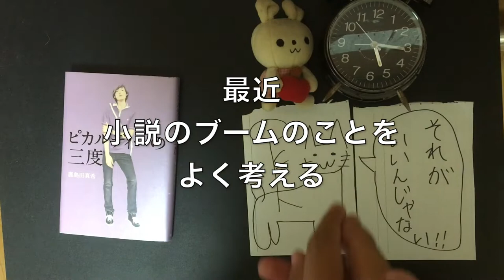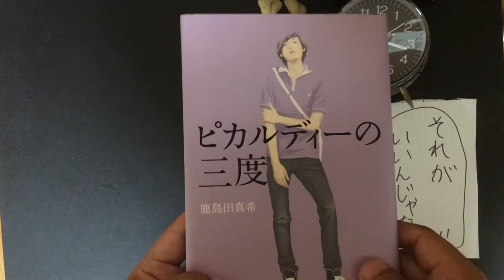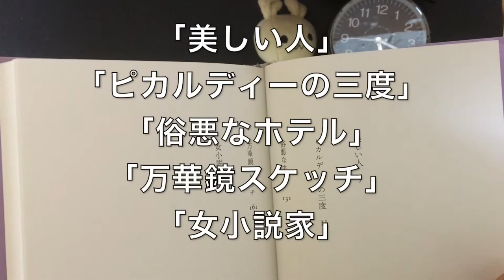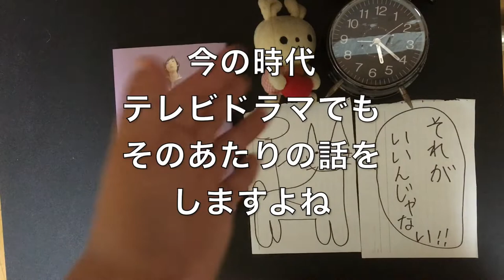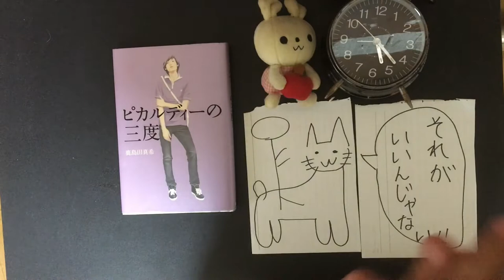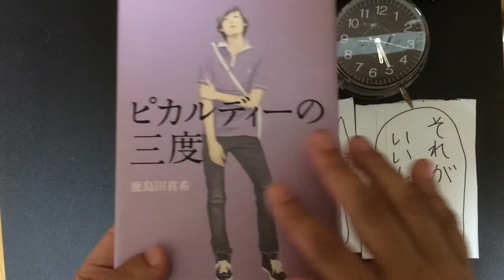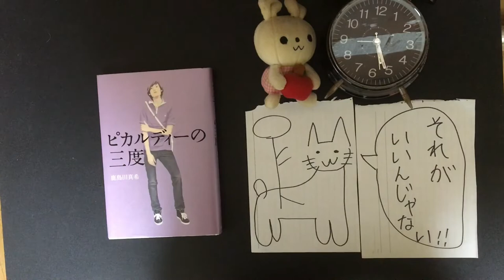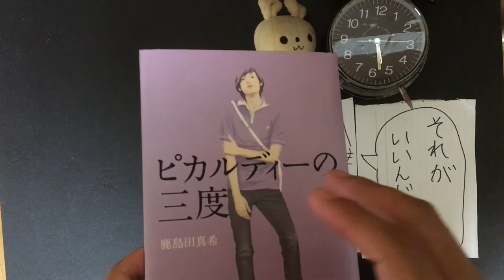【書評】う○こを愛した男の先生と愛された男の高校生。鹿島田真希『ピカルディーの三度』【純文学】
今回はつかつの読了した小説について語ろうと思います。
講談社から出版された鹿島田真希先生の『ピカルディーの三度』です！おもろいよ！

他の書評動画（ほとんど純文学）

いくつかの小説を取り上げて雑談してます。特に純文学のトリビアというか長話というか
そして本棚はまだまだあるよ〜。